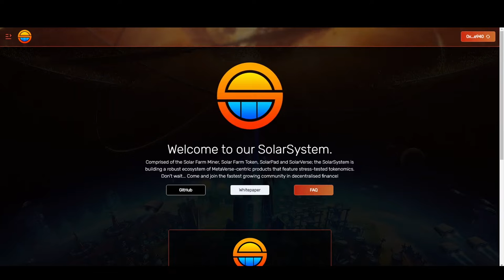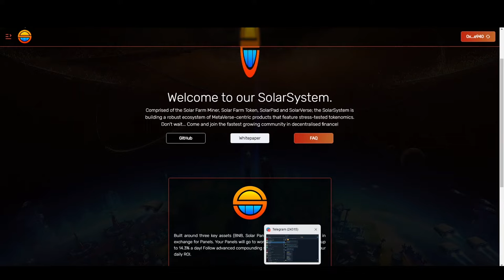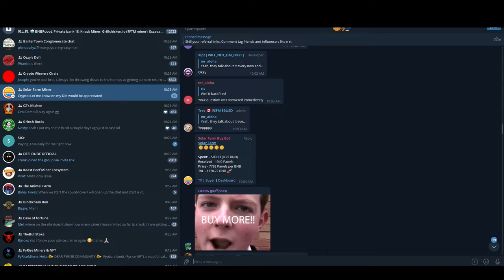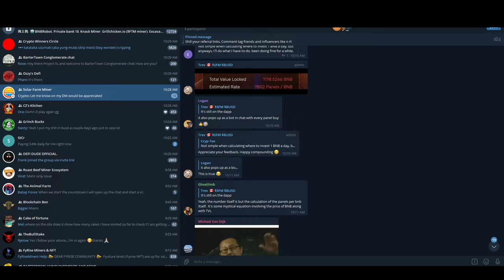Don't sleep on this platform like I did. The Solar Farm is where it is at.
Hot new miner that is outpacing the others. High ROI and a BOOMING community.

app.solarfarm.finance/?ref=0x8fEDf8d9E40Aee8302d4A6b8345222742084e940